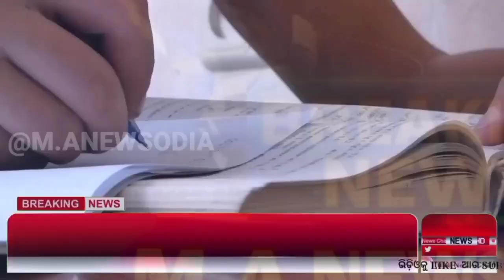+2 Addmission Update 2022-23 || +2 admission date and notification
Matric Results 2023 date odisha , BSE Odisha,10th class results date Odisha

+2 Result Odisha New Update Today - CHSE Odisha Result Date 2023 - Plus Two 12th Exam Result Odisha

Your Query's:-
plus two admission date and time

#+2admissiononlineapplydate2023
#+2boardexam2023
#+2examnews
#+2exam2023date